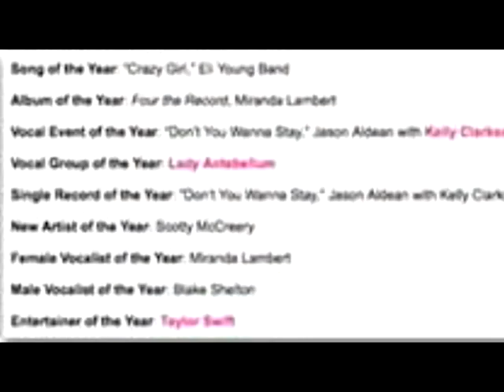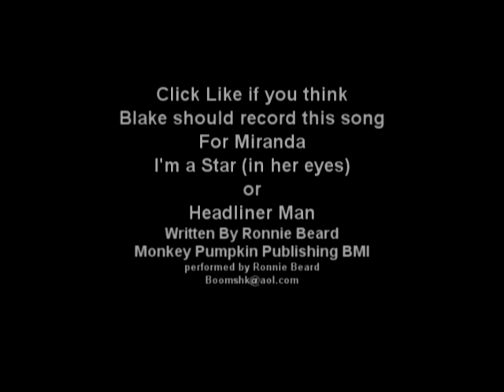I'm a Star (in her eyes)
Song written by Ronnie Beard